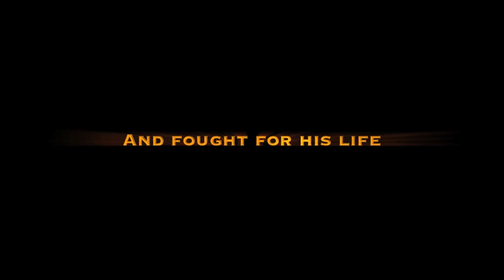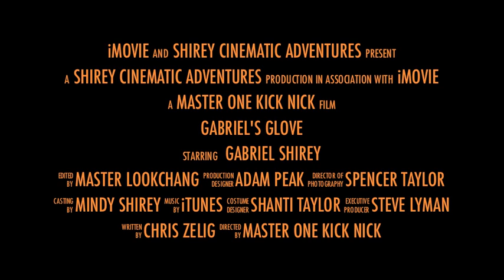The Return of Gabe Shirey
Gabe Shirey announces his return to the Muay Thai gym that helped raise him.